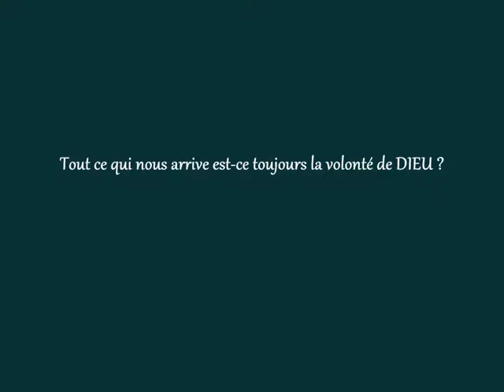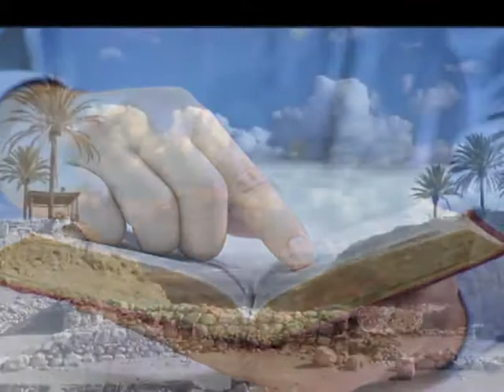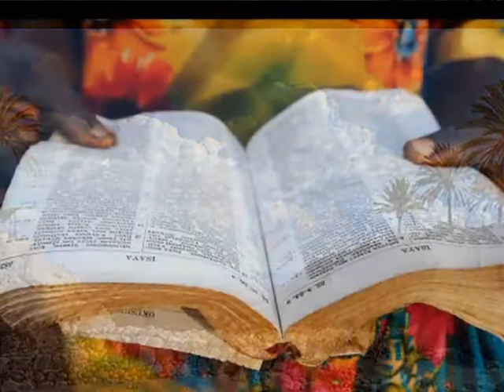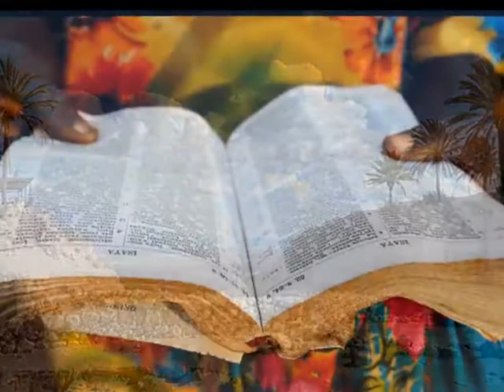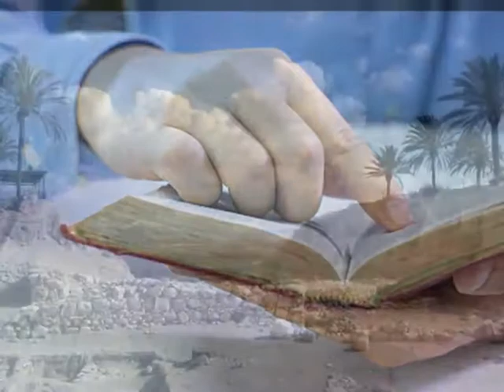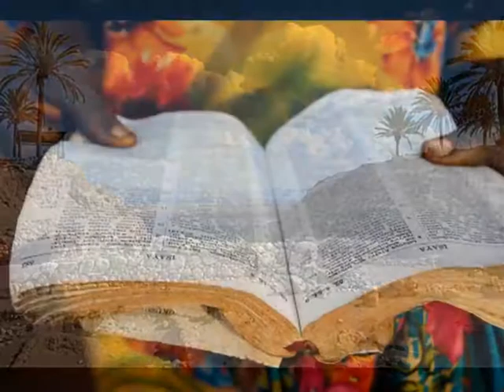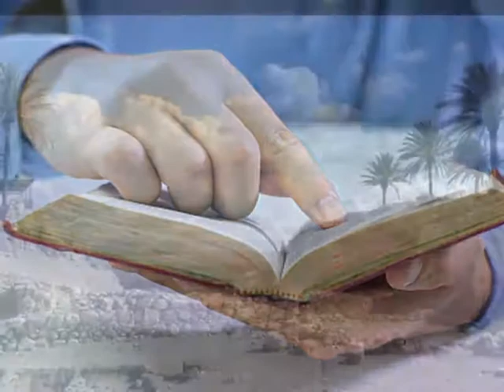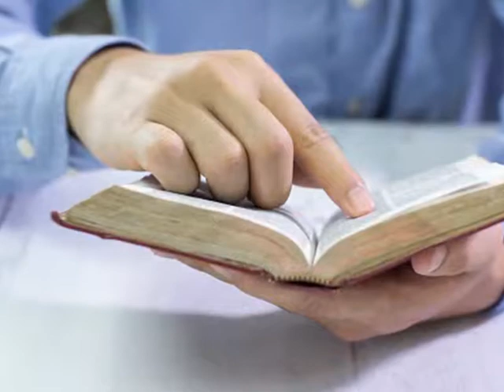Tout ce qui nous arrive est-ce toujours la volonté de DIEU ?